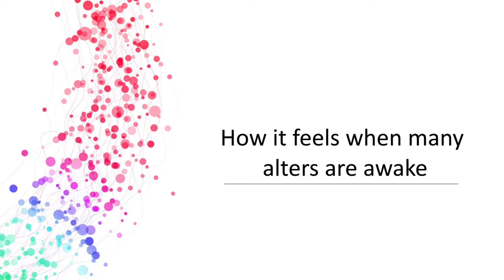How it feels with multiple alters active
Hey everyone! Thanks for stopping by! I hope this is another interesting video for you all, trying to make our videos a bit shorter and cover more interesting topics you might not think of.

Heres a link to the video where I am "soupy" and I switch in it.
13:23 is the soupy part